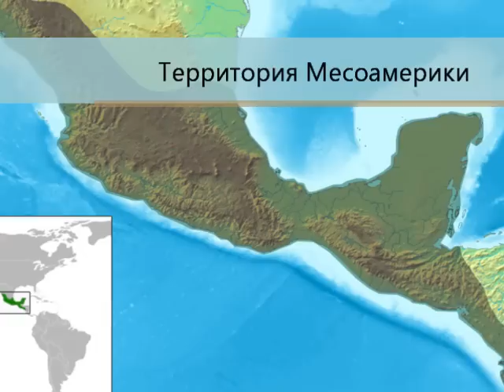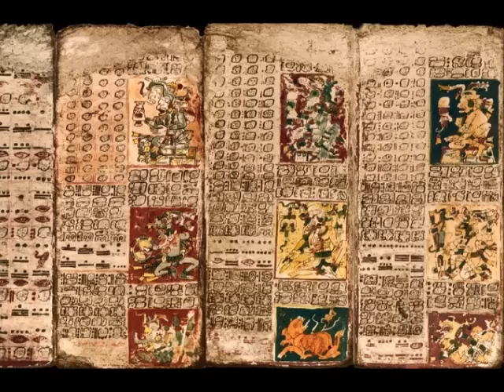Майя. Пророчесвто которого не было.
Оказывается древние майя вовсе не предсказывали конец света в 2012 году